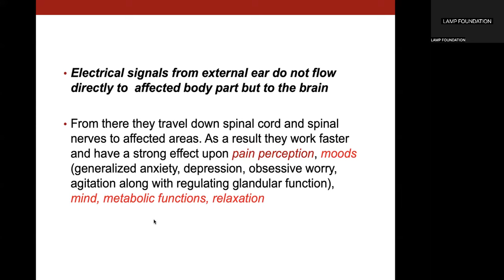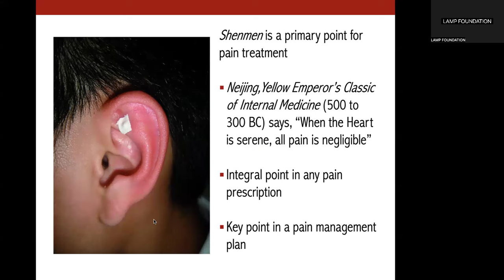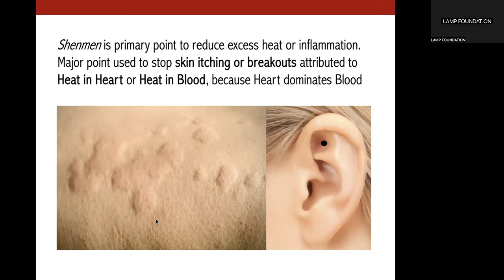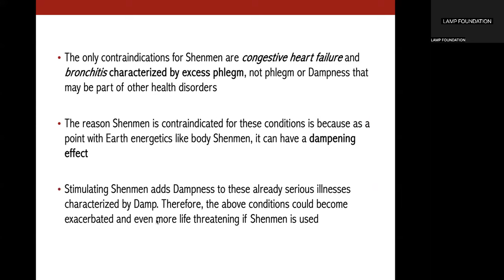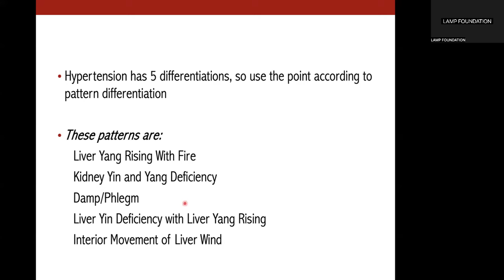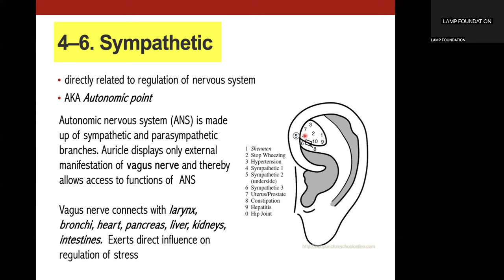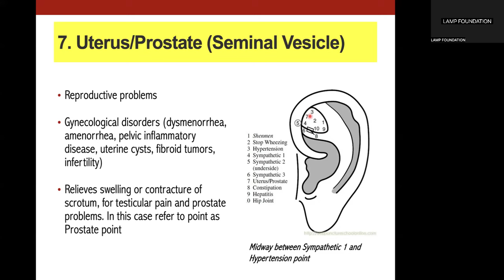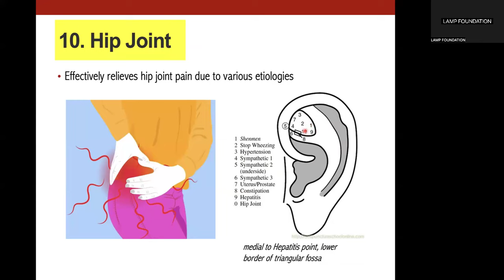CHINESE AURICULAR ACUPUNCTURE 07: CLINICAL ENERGETICS - Point of Triangular Fossa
Ear points work differently from body acupuncture points
While body acupuncture points are organized along meridians,  ear points and physiological realms that they control are mediated directly by the brain

Electrical signals from external ear do not flow directly to  affected body part but to the brain
From there they travel down spinal cord and spinal nerves to affected areas. As a result they work faster and have a strong effect upon pain perception, moods (generalized anxiety, depression, obsessive worry, agitation along with regulating glandular function), mind, metabolic functions, relaxation

Ear works faster and results are more long lasting